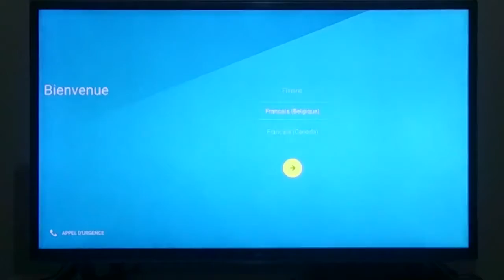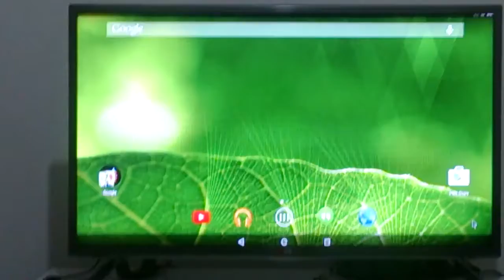Masaüstü bilgisayar da Android çalıştırma